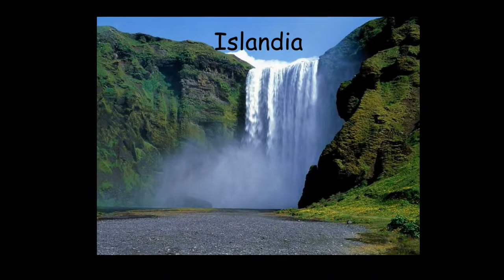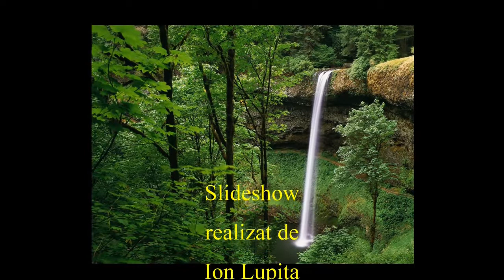Gicu - Acel ce pururi are grijă - 24-XII-2020